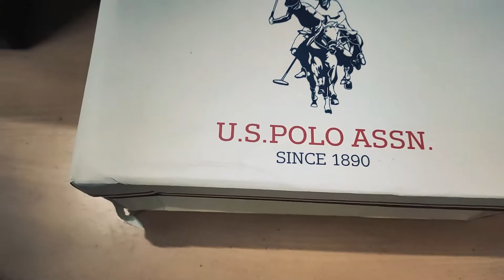US Polo shoes unboxing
Hey guys this is unboxing of US polo shoes which i bought from myntra for 1800rs